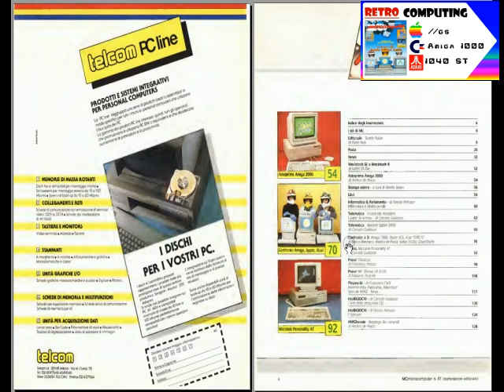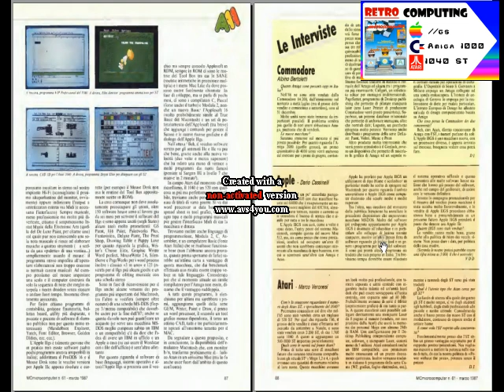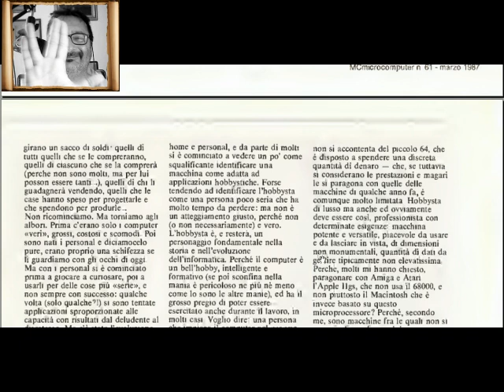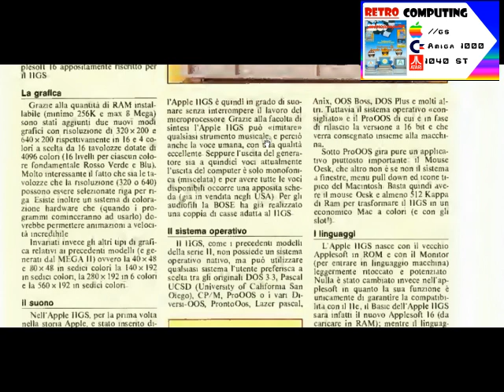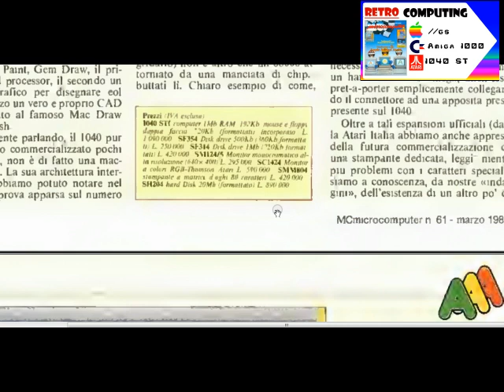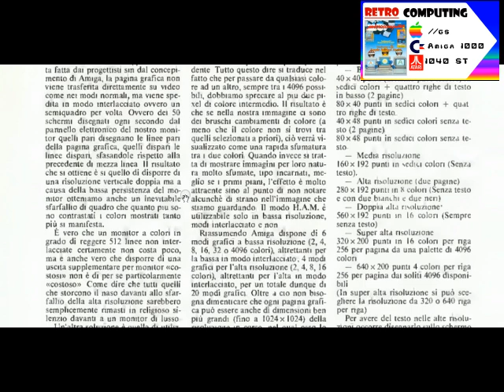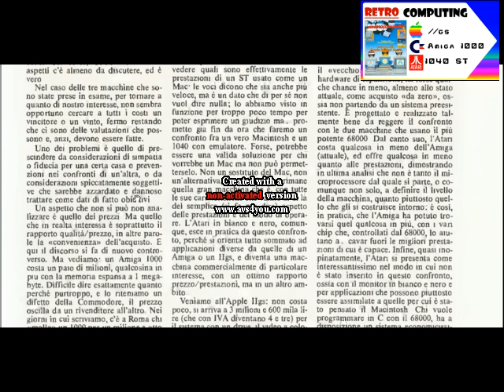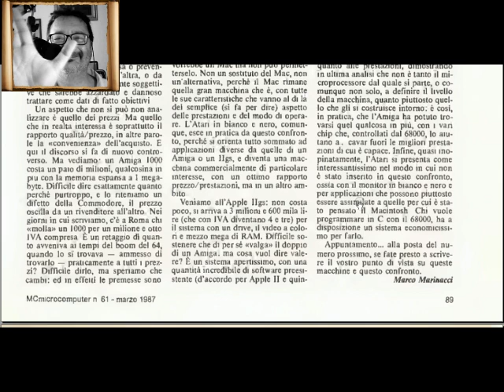MC-Microcomputer Marzo 1987 la Sfida Galattica nell'Home Computing - Fare Retrocomputing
esplorazione del'epico numero di MC-Microcomputer del Marzo 1987
La sfida galattica: Apple //gs VS Amiga 1000 VS Atari 1040ST

[ 0:00 ] opening

[ 3:50 ] esplorazione di MC Marzo 1987
[ 12:26 ] IIgs VS A1000 VS 1040ST
[ 31:43 ] conclusioni

Il file è in Copyleft(BY-ND-NC)